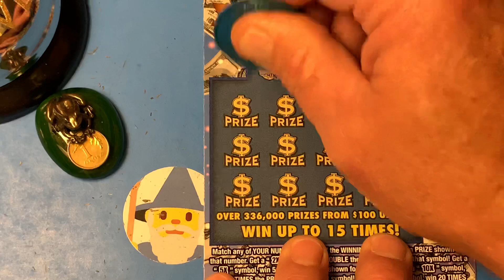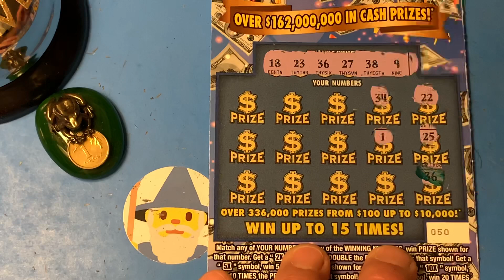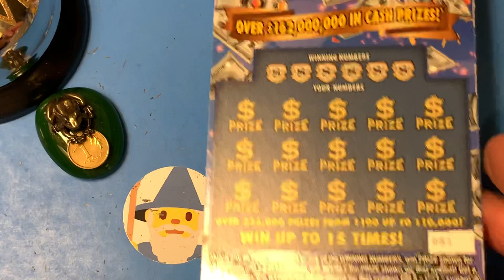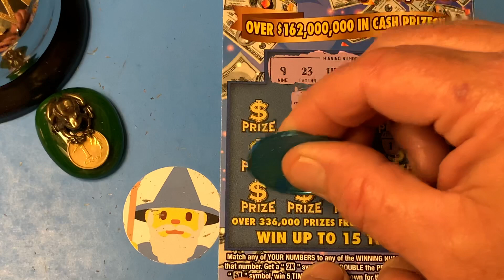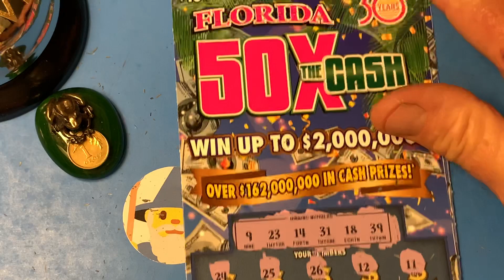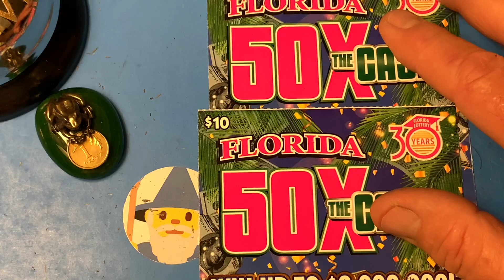FLORIDA LOTTERY SCRATCH OFF WINNER - $10 50X THE CASH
Florida Lottery Scratch Off Tickets

Click on that Bell !!!
LIKE and leave a comment about my video.